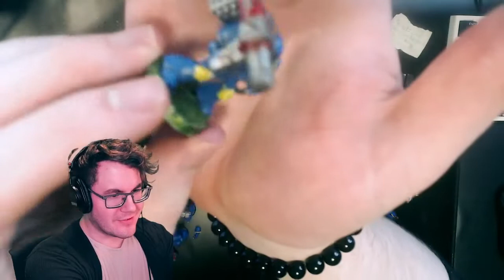Unboxing my Childhood Warhammer 40,000 Armies (Rare Minis?)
20 years of Warhammer in 20 minutes! In this video I go over my Tyranid and Space Marine armies, and a few other random and interesting bits and pieces. I did some early kitbashing and converting as a kid, as well as some... interesting modifications and paint jobs LOL